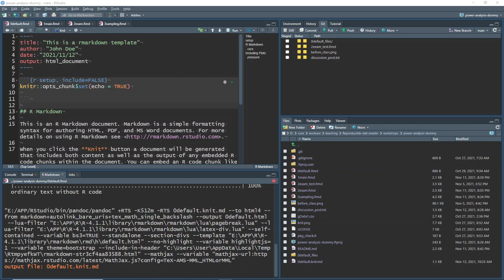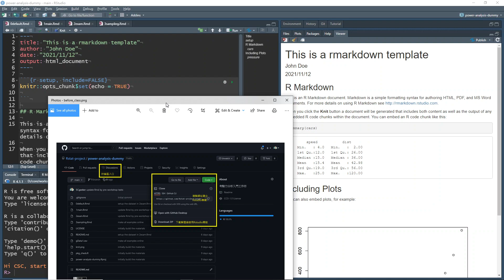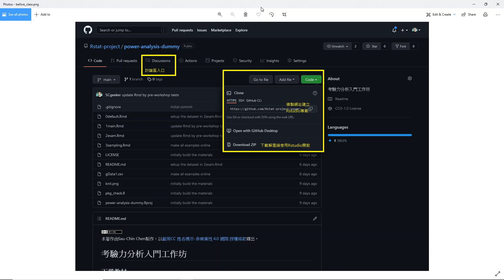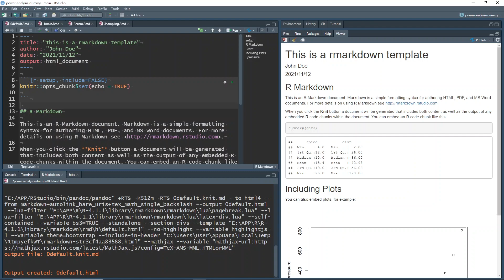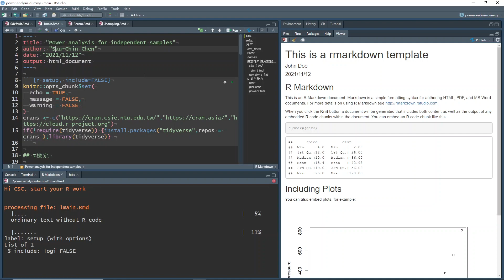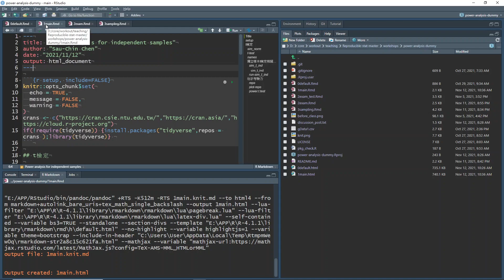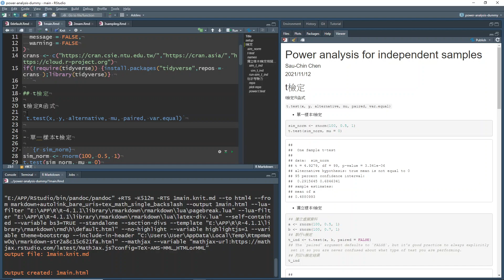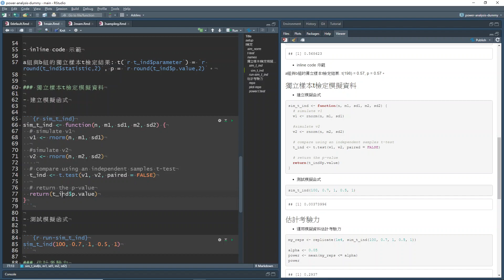開放科學種子教師線上工作坊(Calculating Sample Size with Power Analysis)~ 獨立組比較示範